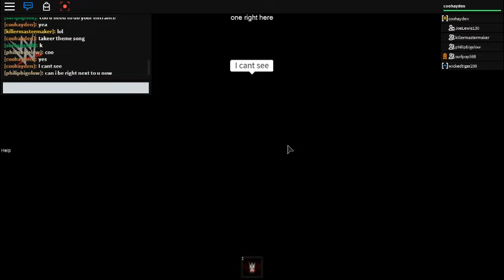coohayden and joelewis130 contract signing for noc hell in a cell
Coo Hayden and joelewis130 have a contract signing for a match for the us title at night of champions but coo Hayden makes 2 conditions for the match number 1condition is hell in a cell match and number 2 condition is that both men careers are on the line